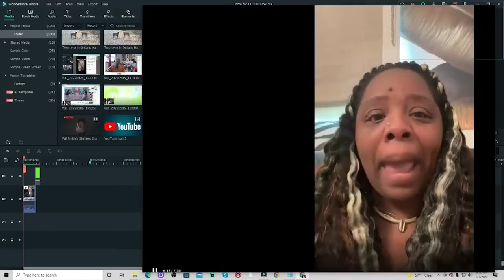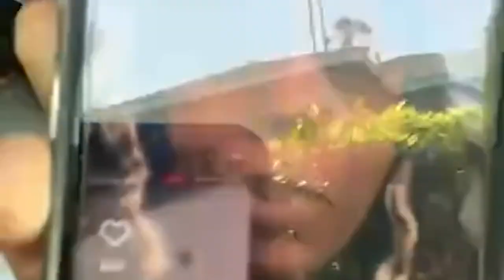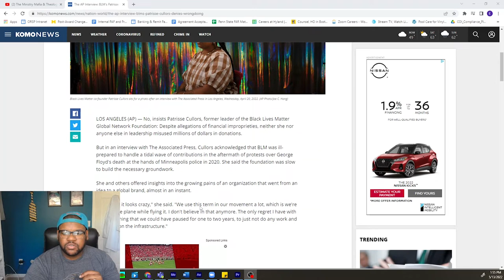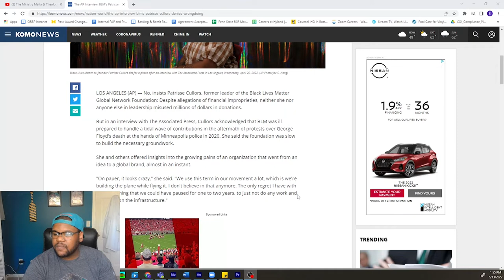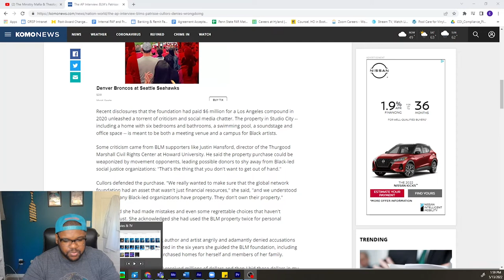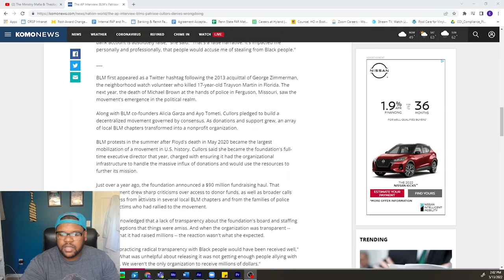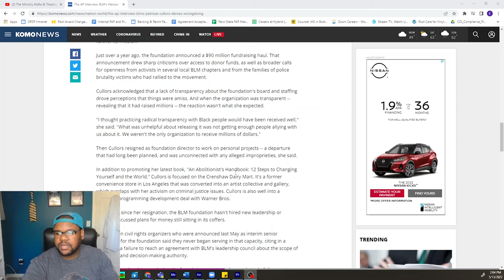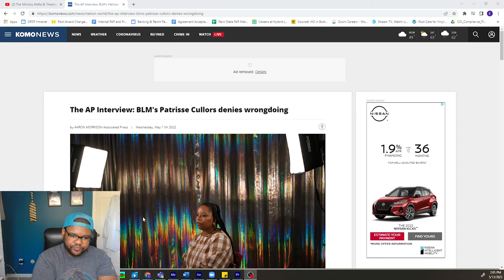Manny Talks Patrisse Cullors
This show is going to give you a chance to grow as Manny grows with discussion, conversation and reflection. Manny will talk about a lot of things the questions is are you willing to listen?